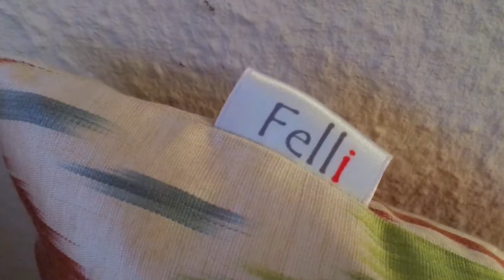Ikat by Felli - Seidenkissen 40x40 Zoom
Unsere selbst genähten Seidenkissen aus usbekischer Seide.